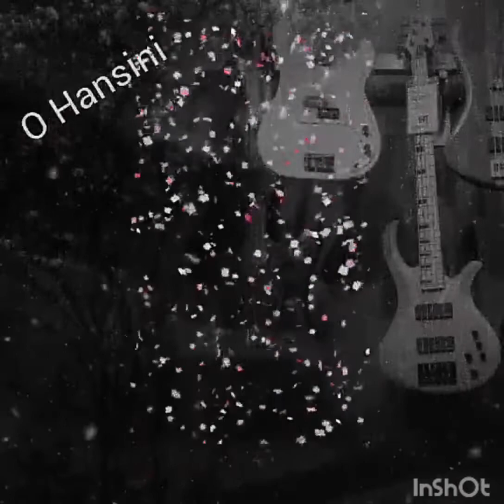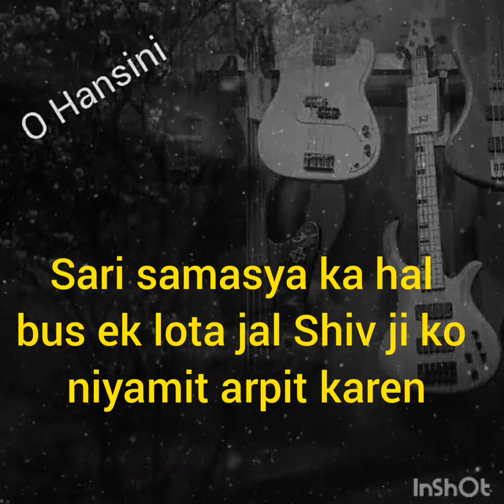Aankhon Ki Gustakhiyan (आँखों की गुस्ताख़ियाँ) New Ver | Hum dil de chuke Sanam | Aishwarya, salman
Aankhon Ki Gustakhiyan (आँखों की गुस्ताख़ियाँ) New Ver | Hum dil de chuke Sanam | Aishwarya, salman l Instrumental/Soothing Music

About this video:-  Dosto I am Aakaash Rajoo I am a versatile artist having many skill like painting drawing dancing and specially singing. Aaj ki is VDO me maine apni puri skills ko use karke ek cover eliment  ankhon ki gustakhiyan prepare kiya hai jisme mera khud ka voice hai. Hope aap sabhi ko pasand aayega. और हाँ इस विडियो को पूरा का पूरा देखें  ताकि सभी चीजें डीटेल मे समझ मे आ सकें   comment karna na bhulen galtiyan jarur batayen taki mai apne agle aane wale VDOs me correction kar sakoon ThanQ.

आप सभी व्यूअर से गुजारिश है कि इस चैनल को ज्यादा से ज्यादा सब्स्क्राइब करें और अपने विचारों से मुझे अवगत करायें ताकि मैं और अच्छी व्हीडिओ बनाने का प्रयास करु़ं धन्यवाद
इस विडियो को पूरा का पूरा देखें  ताकि सभी चीजें डीटेल मे समझ मे आ सकें   comment karna na bhulen galtiyan jarur batayen taki mai apne agle aane wale VDOs me correction kar sakoon ThanQ. All

फ़ेस बूक लिंक :-
Original song Credits:
Singer: Kishore Kumar, Asha Bhosle
Music Director: Ravi
Lyrics: Majrooh Sultanpuri
Film: Dilli Ka Thug
Label: Saregama

tweeter :  awaited